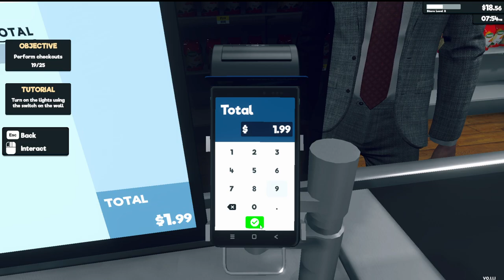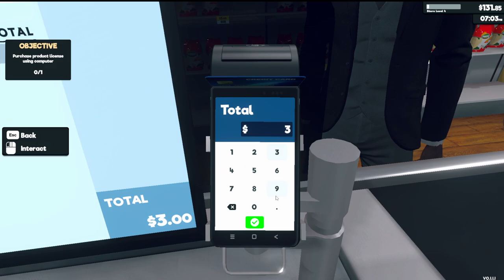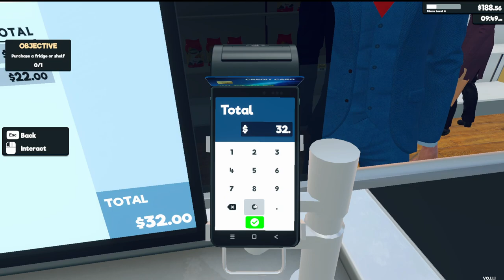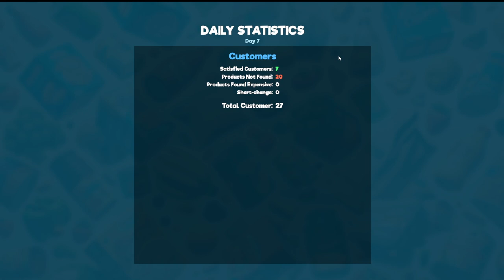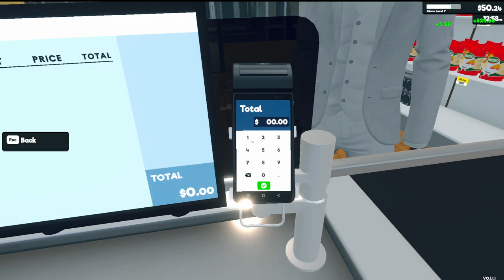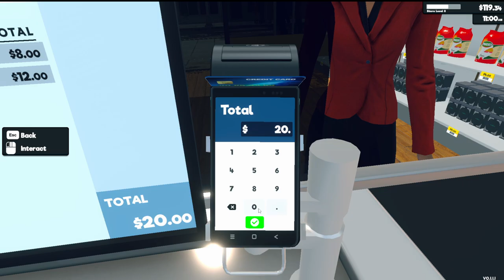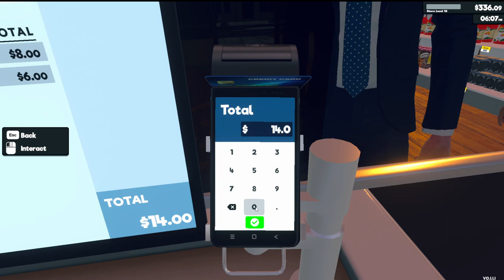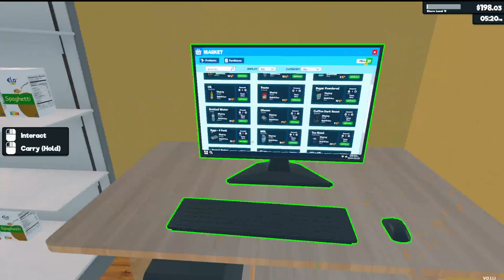Forcing myself to get a real job- Supermarket Simulator